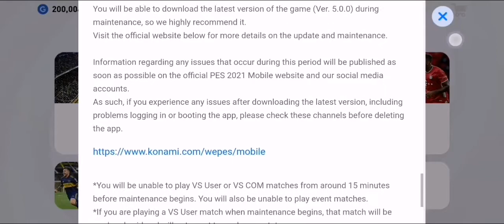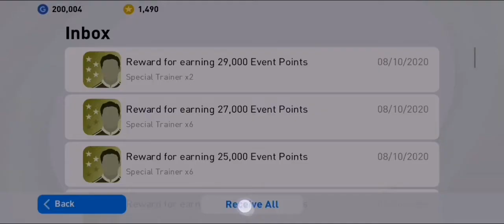WELCOME PES 2021 MOBILE | 15 PEMAIN LEGEND GANTIAN TERBAIK DARIPADA KONAMI!! 😎